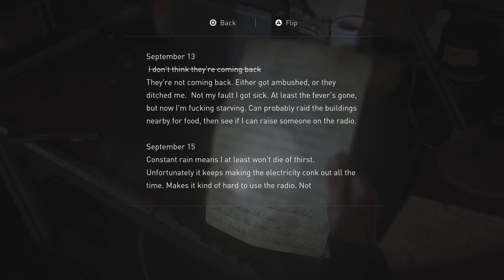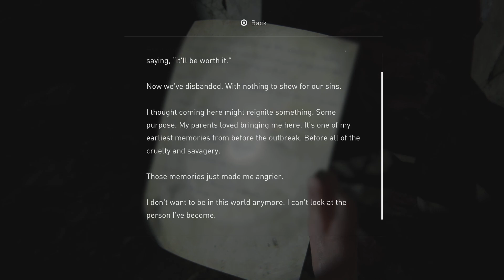The Last of Us Part II Part 13 Dinosaur Museum PS5